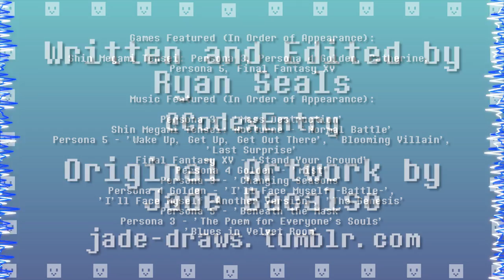This Is Shoji Meguro // Codex Entry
Fun fact: Wiping All Out is a better battle theme than Mass Destruction. Fight me.